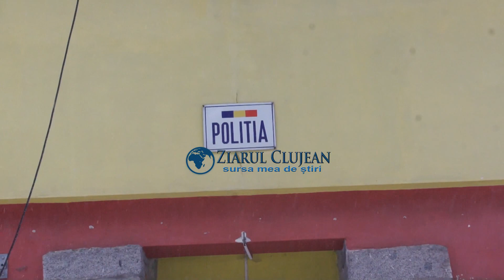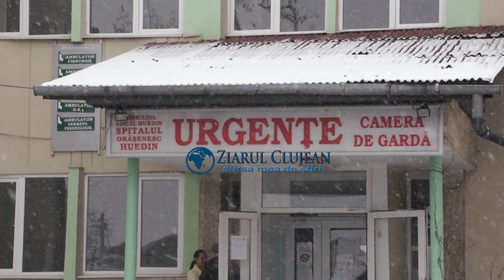ZiarulClujean.ro - Gestul polițistului din Beliș, demn de urmat